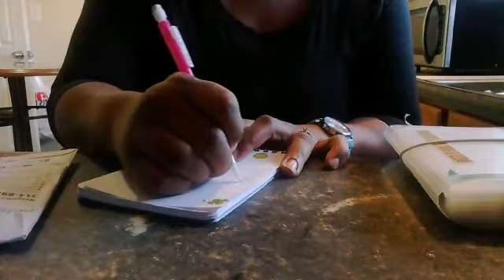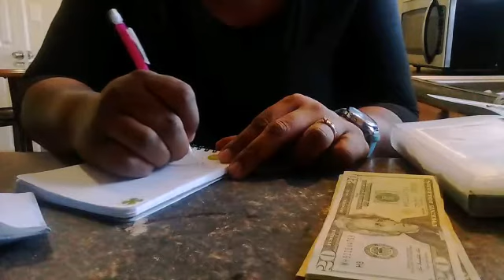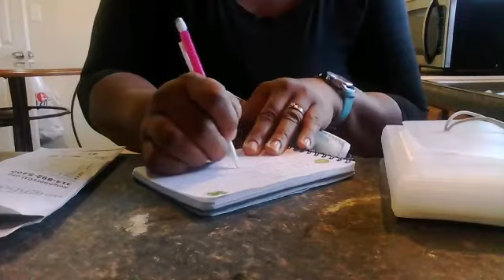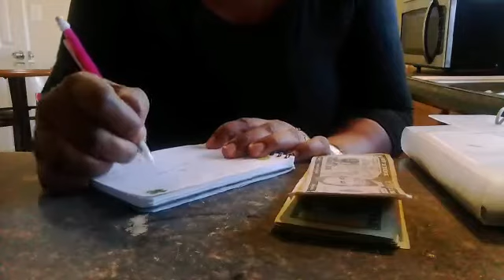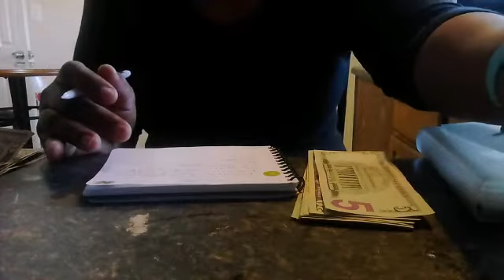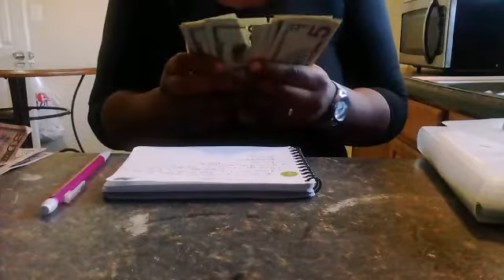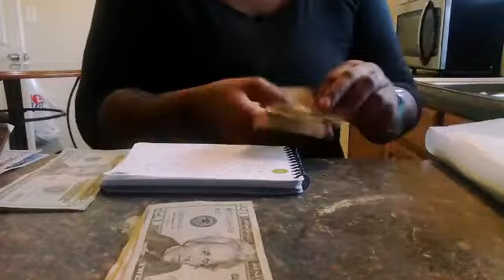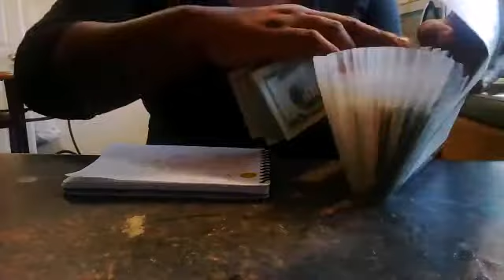CASH ENVELOPE STUFFING*BUDGET WITH ME/MARCH 2019 (PART2)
Heyyyy, everyone it's that time again,hoping you guys or still with me and remember it's not to late to start saving...don't forget to subscribe so you can be in my gift card giveaway...